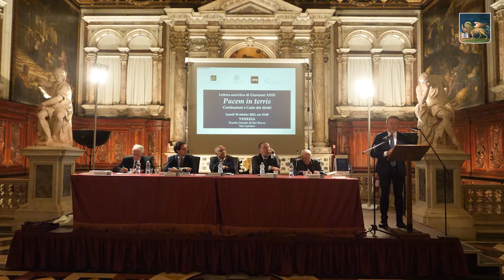Lettera enciclica di Giovanni XXIII Pacem in terris. Costituzioni e Carte dei diritti.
Pacem in terris: a Venezia, scuola Grande di San Rocco, il Consiglio veneto ha presentato il lavoro di 37 giuristi, guidati da Mario Bertolissi, che rilegge 60 anni dopo l’eredità dell’enciclica di papa Giovanni XXIII.